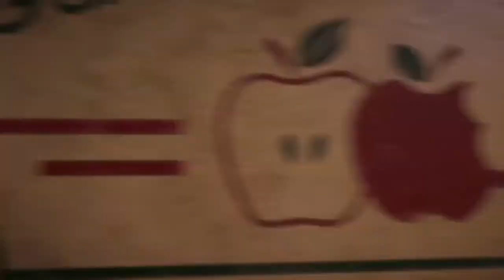FAR CRY 5 Gameplay Walkthrough Part 2: The Bears are Out of Control